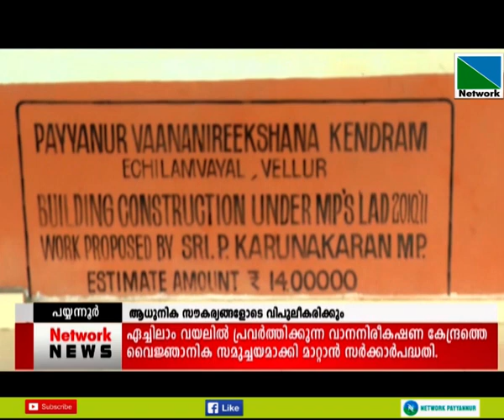പയ്യന്നൂര്‍ വാനനിരീകഷണ കേന്ദ്രത്തെ വൈജ്ഞാനിക സമുച്ചയമാക്കി മാറ്റാന്‍ സര്‍ക്കാര്‍ പദ്ധതി